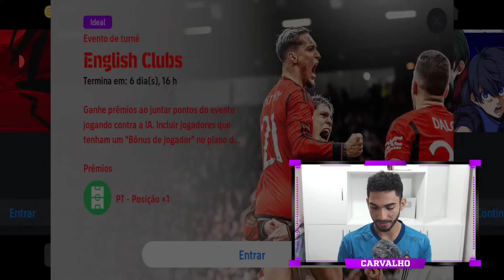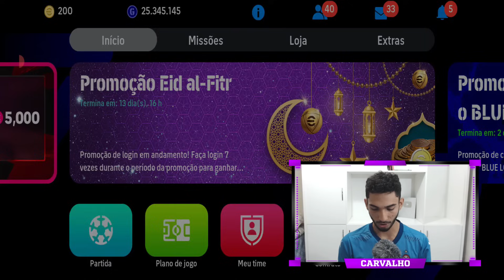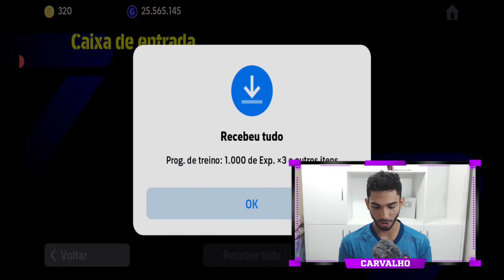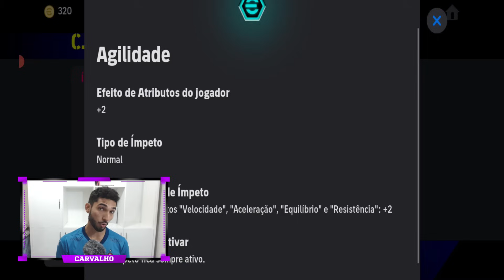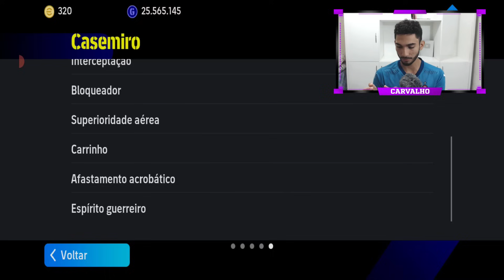Moedas Grátis e Box do Manchester com Casemiro 103 eFootball 24 Mobile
Novidades da semana com campanha de moedas grátis, Casemiro 103 de over disponível na Box do Manchester United do eFootball 24 Mobile
Moedas grátis no eFootball 24 Mobile
Casemiro Big Time 103 no eFootball 24 Mobile